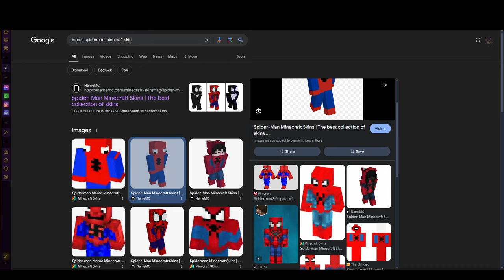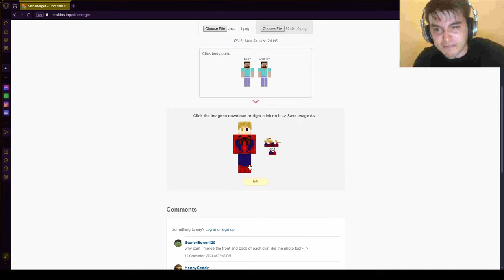Minecraft's COOL New Mode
Join me and my friends on our (disastrous) attempt at surviving through Minecraft's Frozen Apocalypse mod in an SMP. From Bandwith issue to dive bombing creepers, gaming from 3 a.m. to 8 a.m. was a big mistake.

Support those who was in the video!

We had a great deal of fun and hopefully you did too!!